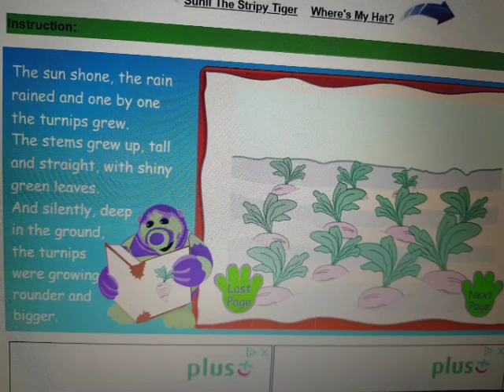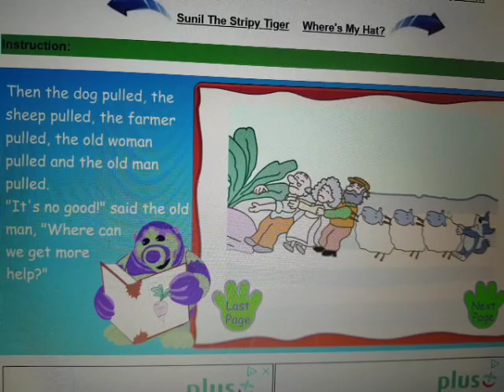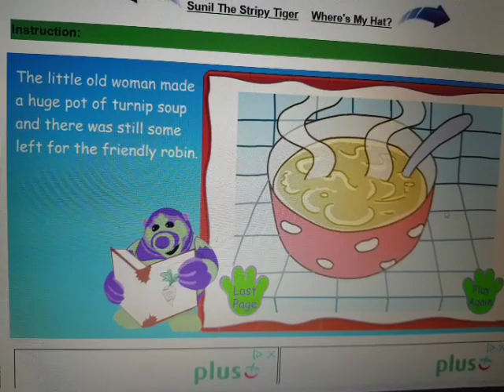Cbeebies: The Enormous Turnip by Fimbles